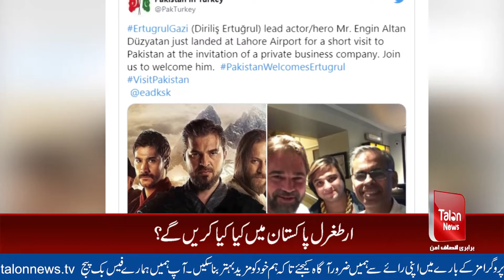Ertugrul Announced To Work In Pakistani Dramas |Talon News TV HD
Turkish actor Engin Altan Duzyatan aka Ertugrul, who is on a short trip to Pakistan, said that if he gets a good plot, he's happy to work in a Pakistani drama series.

Engin Altan, who plays the title role in the historical drama series Dirilis: Ertugrul, announced at a media briefing in Lahore on Friday that he had formed some new projects in Pakistan, revealing that he was set to become a brand ambassador for a private textile firm.

Speaking about Dirilis' wide acceptance: Ertugrul in Pakistan, the Turkish actor said it was an immense honor for him that the drama series was admired by Prime Minister Imran Khan. "He said It was a major drama series focused on Islamic culture.

Engin said about Pakistan's visit, "I know Pakistani people really love me." I am conscious, too of the county's natural beauty. Speaking of Pakistani cuisine, he said it was delicious, but it was pretty spicy.